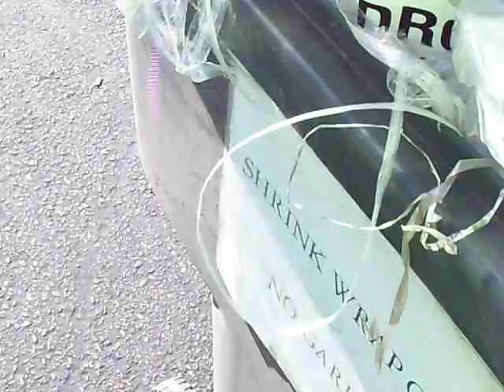My NB Rehrig for bdmcneilusmsl Bonus: Cornerstone Manual bin!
This is kept over at OSH for my shrink wrap recycling program. I also collect Styrofoam over there now too! They use the Cornerstone manual bin for their warehouse trash. They do have a compactor!

So, this is my other cart. Forgot to mention it in my collection video.

Enjoy Alan!